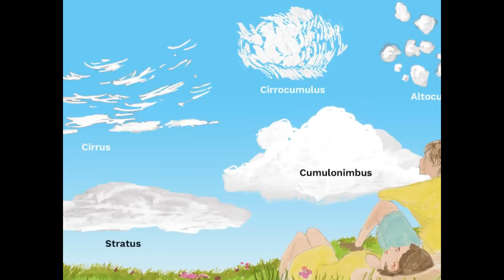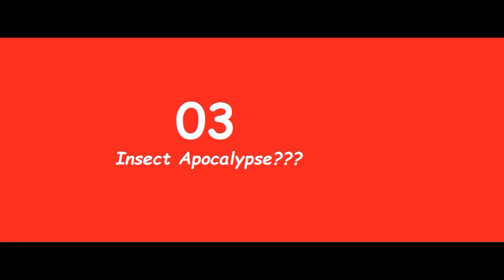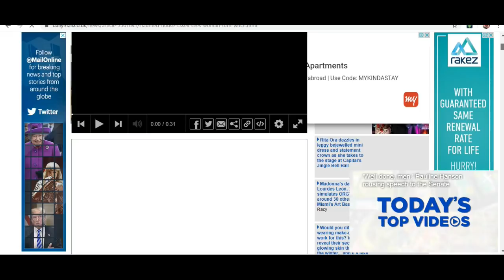5 Mysterious Events Caught on Camera in Hindi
About the video:
This video deals with 5 mysterious events caught on camera from various parts of the world and hindi illustrations of these videos.